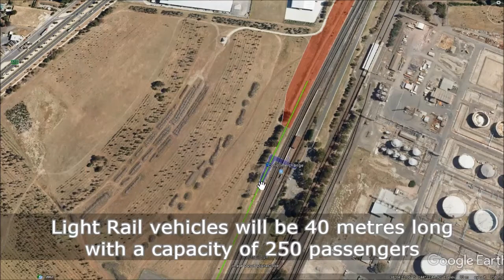NEW LIGHT RAIL FOR GEELONG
2 projects in 1 video: A local passenger rail service for Geelong and a Light Rail line for Geelong. We can reduce auto-dependency, bring life to the streets, reduce our carbon footprint and